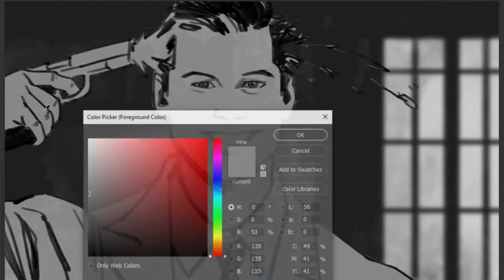"Free will, right?" -- (Devil's Advocate)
"Free will, right?" -- (Devil's Advocate) A quick and crude frame to test a screen recording software.